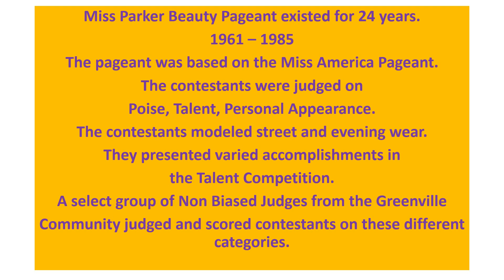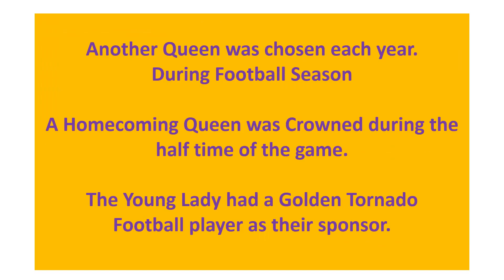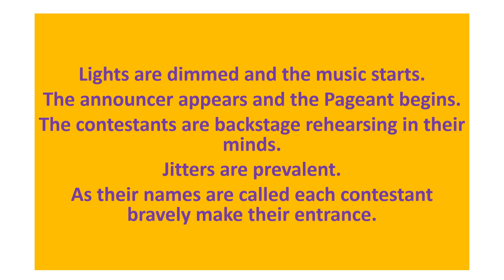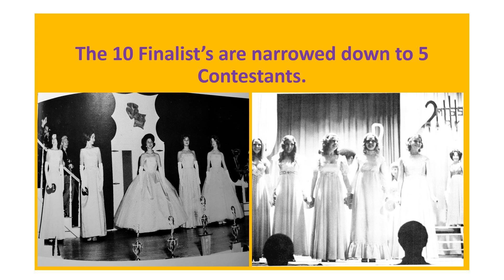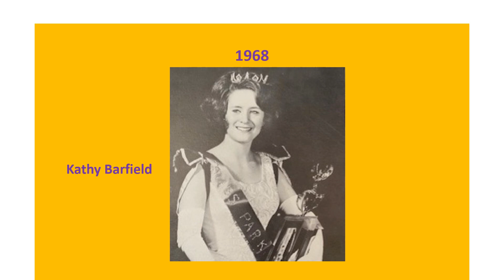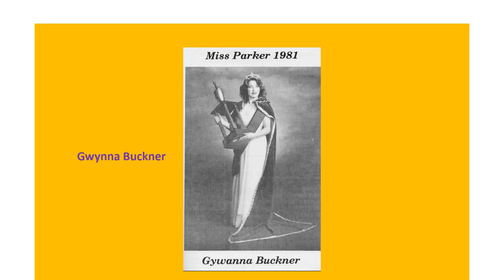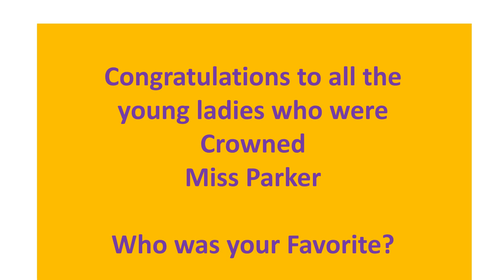Miss Parker Through The Years 4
Parker High School located in Greenville SC (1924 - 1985).
This is the School Beauty Queen from the years 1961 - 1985.